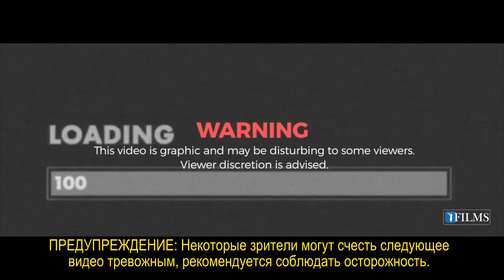🎦Фильм “ГЕИНОМ” Трейлер 2 || Раввин Ярон Реувен || Film BeEzrat HaShem Inc.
САМЫЙ МОЩНЫЙ Фильм о Торе в истории.
Сотни источников Торы и научных доказательств.

☝Вы можете Спасти чью-то Жизнь послав ссылку на Урок Торы!

🚨🚨🚨 ПРЕДУПРЕЖДЕНИЕ:
⚠ Некоторые зрители могут счесть следующее видео тревожным, рекомендуется соблюдать осторожность.

Вот что пишет о наказании в Геиноме Рамбан («Врата воздаяния»76): «Геином — это место наказания и кары, где согрешившие души претерпевают страдания и муки, подобных которым нет в этом мире. Ведь страдания этого мира терзают лишь презренную плоть, примитивную, “толстокожую” и грубую, а те кары и муки терзают душу, нежную и тонко чувствующую. Точно так же человек ощущает прикосновение иглы к телу более остро, чем осел, более грубый по природе…»

⚠ Не пропустите новые публикации, смотрите весь урок и поделитесь с друзьями!

🔔Так вы не пропустите не один жизненно важный урок Торы.

📖В Талмуде(Эрувин 19а) сказано, что Ад имеет семь названий: 1) «Шэоль» — ивр. «Преисподняя»; 2) «Авадон» — ивр. «погибель»; 3) «Бээр шахат» — ивр. «яма гибельная» (Теилим 55, 24); 4) «Бор шаон» — ивр. «яма, полная воды» (см. Теилим 40, 3); 5) «Тит явэн» — ивр. «липкая грязь», «трясина» (см. там же); 6) «Цалмовэт» — ивр. «Долина мрака» (Теилим 23, 4); 7) «Эрэц тахтит» — ивр. «страна (пределов) нижних» (Йехезкель 31, 18). Принято считать эти названия названиями семи отделений Геинома.

В книге Зоар сказано, что в Геиноме есть место, которое называется «Цоа ротахат» — «кипящие экскременты». Это образное название места, где скапливается духовная «зуама» (ивр. «нечистота», «скверна»), оставшаяся после очищения душ. Место это предназначено для грешников, которые подстрекали к греху других и не раскаялись при жизни.

Там же говорится, что раз в неделю, в Субботу, Геином прекращает свою работу и души грешников пребывают там в покое. Но те, кто при жизни нарушал Субботу, страдают и в субботу.

Согласно мнению Рамбана («Врата воздаяния» 68), кроме Геинома, в который душа грешника попадает после смерти, существует и Будущий Геином, куда злодеи будут помещены после грядущего суда, после воскрешения мертвых. Тот, кто будет осужден на это, окажется навеки в месте вечных страданий, которое также именуется Геином. Рамбан подтверждает это словами из книги Даниэля: «И пробудятся многие из спящих в земном прахе: одни — для вечной жизни, другие — на позор и вечное поругание» (Даниэль 12:2).

Согласно же мнению Рамбама, самое страшное наказание, которое может постичь грешника, это карет. (toldot.ru)

ITS NEARLY HERE!!!
GEHINNOM The Movie
THE MOST POWERFUL TORAH FILM IN HISTORY!!!
IT'S LIKE NOTHING YOU'VE SEEN BEFORE

HUNDREDS OF TORAH SOURCES QUOTED ON SCREEN:
TANACH
GEMARA
CHASSIDUT
MIDRASHIM
RISHONIM & ACHRONIM
HALACHA
SCIENTIFIC STUDIES, FOOTAGE AND PICTURES
REAL LIFE STORIES & MORE...

IT HAS NOT BEEN EASY, AND CERTAINLY NOT CHEAP.

For The First Time Ever, We're Allowing Lovers Of Torah EMET To Invest BEFORE THE RELEASE, And Get YOUR FAMILY NAME Added The INTRO and/or CREDITS.  Since The Release Of The Film Is Next Month, This Once In A Lifetime Opportunity Is Only Available Until Midnight NOVEMBER 30TH, 2022.

SR. PARTNER: GETS NAME IN INTRO OF FILM & CREDITS (3 OPENINGS ONLY)
JR. PARTNER: GETS NAME IN CREDITS (20 OPENINGS ONLY)
PROMO TEAM: GETS 100 COPIES OF USB's When Released
ANONYMOUS SPONSORS WELCOME ON ONGOING BASIS FOR ONGOING MARKETING OF FILM TO EVERY CORNER IN THE JEWISH WORLD.

Who Will Have The Eternal TeShuva Merits?